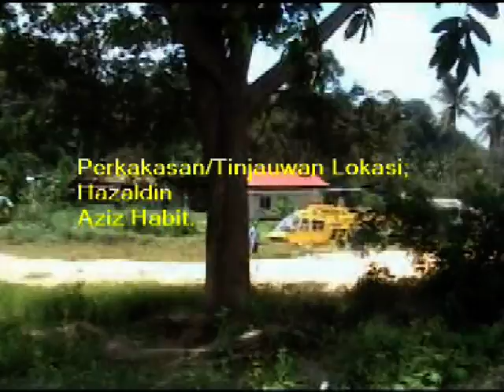BORDER PAHANG - N.SEMBILAN_Gunung Besar Hantu ( Part 2).